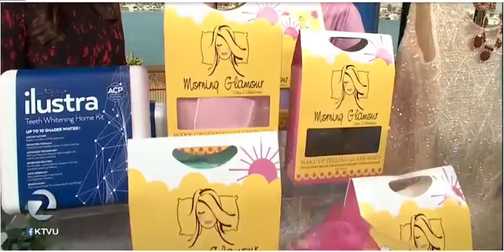Dawn's Corner Wedding Trends May 2017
Check out miBrite's luminite Teeth Whitening pen featured on Dawn's Corner for Wedding Trend musts this year!

"Best products for the Bride/Groom and the whole wedding party. These are affordable and something everyone will use!"